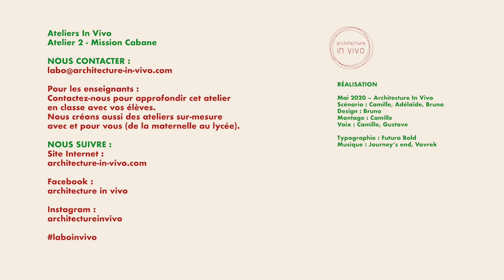Ateliers in vivo - Atelier 2 Mission cabane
ATELIER IN VIVO - ATELIER 2 MISSION CABANE

Tu es curieux ?
Tu es créatif ?
Tu aimes l'architecture et les défis ?

On t'embarque pour une super MISSION CABANE au cœur de la forêt amazonienne !
Ta mission : Construis ta cabane comme les habitants de la forêt amazonienne avec les matériaux de la forêt et en respectant le climat tropical. On te donne des astuces pour assembler tes matériaux et stabiliser ta cabane.
Tu as entre 4 et 12 ans ? Tu peux le faire seul, entre amis ou en famille.
Il te suffit de rassembler toutes sortes de matériaux tropicaux (par exemple chaises = tronc d'arbres, balais = branches, tissus = végétaux, cordes = lianes).
On te conseille d'avoir minimum 1 heure devant toi, mais tu peux y passer toute l'après-midi !

A télécharger sur notre site :
- La fiches récap des astuces
- La grille isométrique

NOUS CONTACTER

Pour les enseignants :
Contactez-nous pour approfondir cet atelier en classe avec vos élèves.
Nous créons aussi des ateliers sur-mesure avec et pour vous (de la maternelle au lycée).
NOUS SUIVRE

REALISATION

Crédits :
Mai 2020 – Architecture In Vivo
Scénario : Camille, Adélaïde, Bruno
Design : Bruno
Montage : Camille
Voix : Camille, Gustave
Typographie : Futura Bold